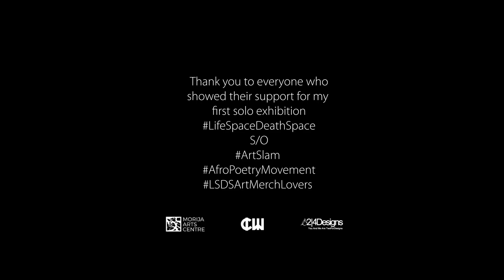2021 Reel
My Animation Reel 2021